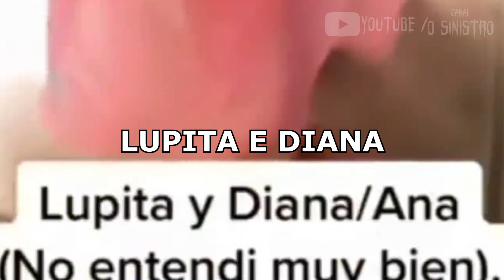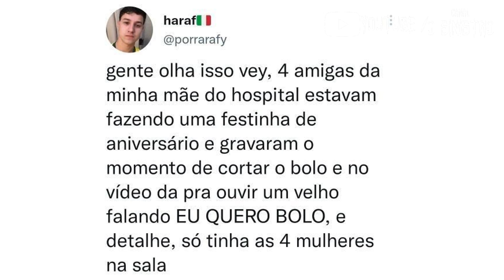APARIÇÃO DE UM FANTASMA? - VÍDEOS ASSUSTADORES QUE VÃO TE DAR ARREPIOS #61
MULHER ACREDITA TER FILMADO O ESPIRITO DO PAI
GAROTINHA DIZ PARA MÃE, QUE ESTA SENDO PERTURBADA POR GAROTAS MORTAS
VÍDEO GRAVADO DENTRO DE UMA SALA DE UM HOSPITAL ONDE SÓ TINHA MULHERES NO MOMENTO DO REGISTRO CAPTA UMA VOZ MASCULINA, ASSISTA ESTES E MAIS OUTROS VÍDEOS ASSUSTADORES, QUE COM CERTEZA IRAM DE PROVOCAR ARREPIOS...

MINUTAGEM
00:00 - INTRODUÇÃO
00:45 - O ESPÍRITO DO PAI
03:35 - O RELATO DA GAROTINHA
05:23 - ESPÍRITO VICIADO EM DOCES
07:30 - AMBULÂNCIA ASSOMBRADA
09:00 - O VULTO NO CREMATÓRIO
09:53 - A MENINA
10:44 - O ESPÍRITO DA IRMÃ FALECIDA
11:29 - A CRIANÇA ESPIRITUAL
12:12 - A VOZ MISTERIOSA
13:17 - FALAS FINAIS